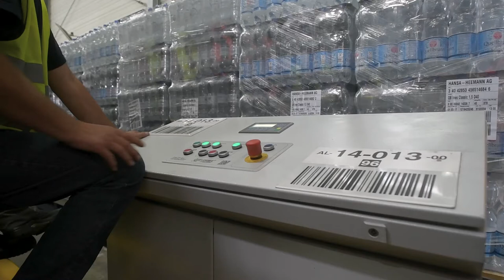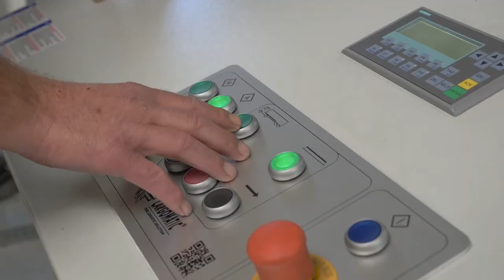Wiese Cargomatic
Wiese Cargomatic: Film über die Optimierung eines logistischen Prozesses bei Hansa-Heemann und MB-Logistik in Löhne.